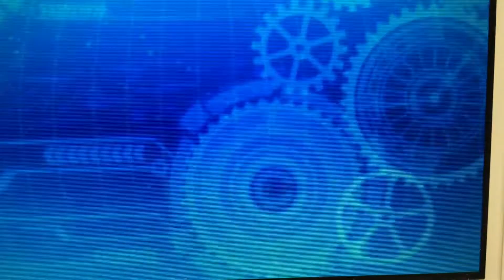Dragon Ball Heroes God Mission 10 final boss(first try)